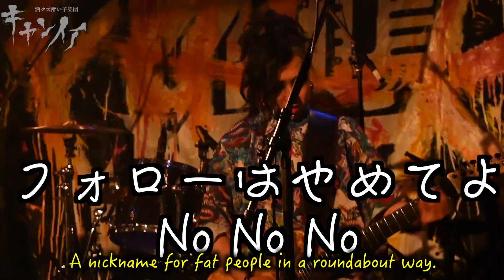ダイエットの歌、作ってみた。CANTOYダイエット体操 We made a song about dieting, CANTOY Diet Exercises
This is the English translation of the song.
CANTOY Diet Exercise No. 1
Start with headbanging.
Let's start!
Diet Exercises

Diet? FUCK!Diet? FUCK!
I can't stop eating junk food!
Cholesterol fuck!　Cholesterol Fuck!
Skyrocketing Unstoppable!

Ramen, Coke, hamburger, pizza.
Ya-ki-niq. I don't care what it is.
That one! I want it!
And this! I want it!
Greedy

I want to lose weight x 3
Just thinking about it is not enough No No No
I want to be popular x 3
Metabolic No No No No
Spring is not coming... Let's diet!

Running? Fuck!
Swimming? Fuck!
Feel so good, but it won't last.

Blood sugar? FUCK!
Uric acid levels? Fuck!
I want to stop it.

I'll get serious tomorrow!
That one! Another one!
And this! Another one!
No different than a pig.

I want to eat, drink, and tonight
Excuses to myself No No No No
I regret it almost every time.
Look at the scale. No No No No
I hate summer... Let's diet!

Let's SHOW! Burning
Burn fat Burn fat or DIE x 2

Pom-pom, it's not cute if you take it out.
Not hot enough to be wayward
More than anyone else, really.
I want to like myself

"Chubby," "marshmallow," "gun tank."
No, no, no,
Never, never, never, never.
I'll lose weight. No No No No

Now is the time... Let's Diet!